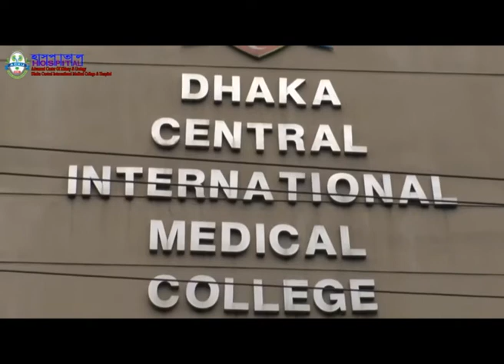Kidney Stone।কিডনী পাথর।মূত্রতন্ত্রের পাথুরী রোগ।হাসপাতাল